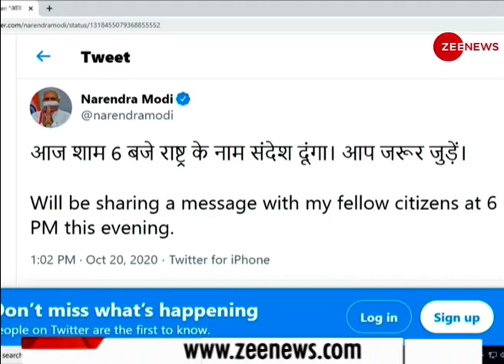PM Modi का आज राष्ट्र के नाम संबोधन | Breaking News | PM Modi Live | PM Modi Address To The Nation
PM Modi का आज राष्ट्र के नाम संबोधन, हो सकता है कुछ बड़ा ऐलान, 6 बजे का दिया समय

Prime Minister Narendra Modi will be addressing the nation at 6 PM. The PM took to Twitter to share that he would be “sharing a message” with citizens of the country.